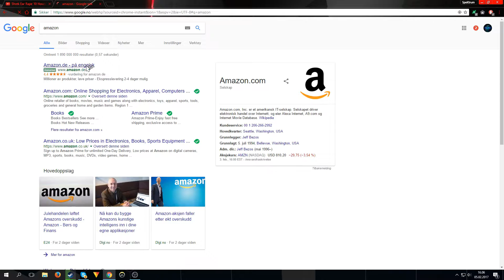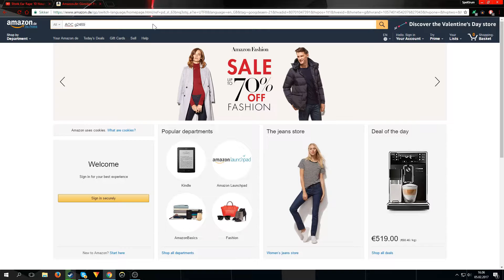What It Feels Like To Get A 144hz Gaming Monitor For GD [Skit]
No, I did not buy a new 144hz monitor, in fact, i have two.
This was made in only one day soo...